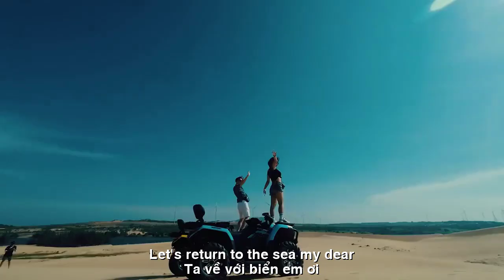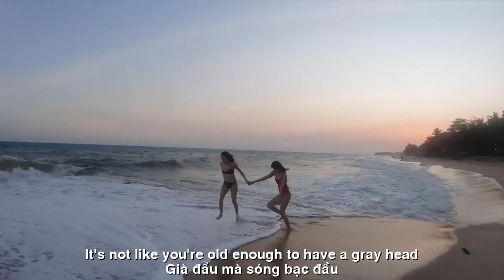[FULL HD]LỜI BIỂN HÁT||SEA SINGING||CA SỸ ZENNY DŨNG-LAN VƯƠNG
TÁC PHẨM:LỜI BIỂN HÁT
||SEA SINGING||
THƠ:LAN VƯƠNG
SÁNG TÁC:NS QUANG DAU
TRÌNH BÀY:CA SỸ ZENNY DŨNG-
LỜI BIỂN HÁT
        Ta về với biển em ơi
Để nghe gió hát bên đời thênh thang
       Biển xanh cát trắng mịn màng
Khẽ nâng gót nhỏ nhẹ nhàng dịu êm
       Tìm em biển khẽ gọi tên
Vọng lên vách đá lời yêu rì rào
       Sóng xô tình cũng dâng trào
Bao nhiêu thương mến ngọt ngào trao nhau
       Già đâu mà sóng bạc đầu
Yêu nhau xin hãy nói câu chân tình
       Bến bờ khơi dệt lung linh
Buồm nâu gió trải nỗi mình đắm say
       Trăng lên nước bạc sóng đầy
Niềm riêng bến mộng chất đầy ý thơ
       Đêm khuya vắng lặng như tờ
Đàn cầm réo rắt đợi chờ đôi ta
        Trăm năm nguyệt cũng là hoa
Tơ trời gắn kết nghĩa ta với mình
         Dịu êm biển mãi chung tình
Ru lời đá hát chúng mình bên nhau.
SEA SINGING
 Let's return to the sea, my dear
To hear the wind sing in the vastness of life
 Blue sea, smooth white sand
Gently lift the small heel gently and gently
 Looking for you, the sea softly calls your name
Echoing the whispering words of love on the cliff
 The waves of love also surged
So much sweet love exchanged
 It's not like you're old enough to have a gray head
If you love each other, please say sincere words
 The shimmering shoreline weaves
The brown sail spreads my passion
 The moon rises and the water is full of silver waves
The private dream of the harbor is filled with poetic meaning
 Late at night it was as quiet as paper
The melodious harp is waiting for us
 A hundred years of moon is also a flower
Heavenly silk binds us to ourselves
 The gentle sea is forever faithful
Lullaby and sing to us together.
Đường liên kết của video